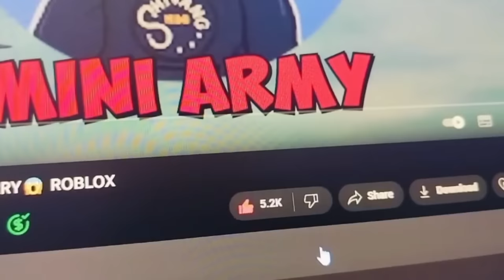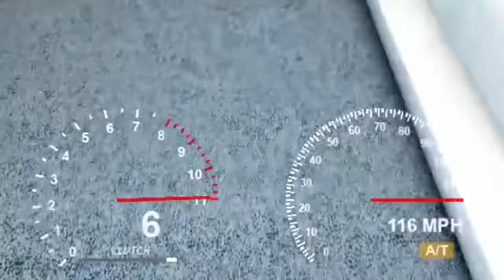$1 VS $1,000,000 SUPER BIKE IN ROBLOX 🔥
BUYING MOST EXPENSIVE $9999 SUPERBIKE IN ROBLOX MAYHEM

roblox bike race mayhem